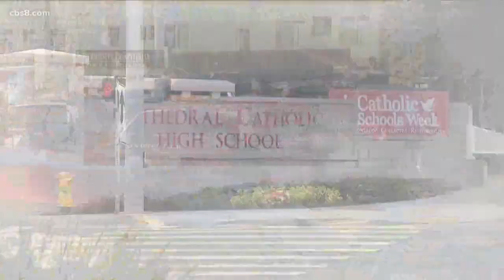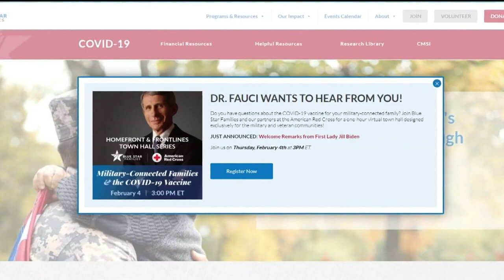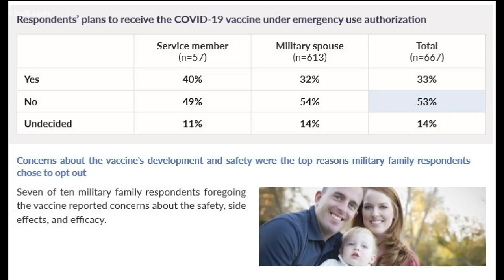San Diego's top stories for Wednesday, February 4 at 6PM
Top headlines and stories in San Diego, California on Thursday, as seen on News 8 at 6PM.